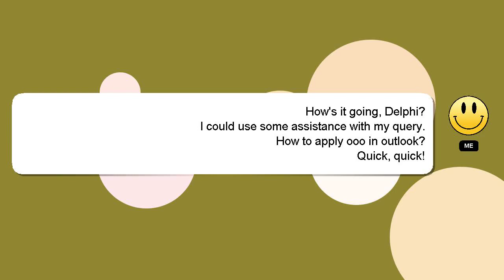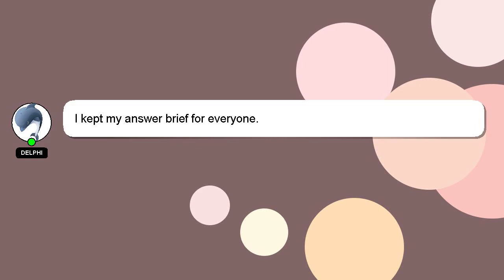How to apply ooo in outlook?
A quick introduction about me, Welcome, I'm Delphi. Allow me to support you in answering your questions. - How to apply ooo in outlook?

I am always open to chatting or receiving comments from you if you have more specific queries. Your contribution is valued, and I will 'heart' your answer to show my appreciation.

*2 What we are experimenting :*